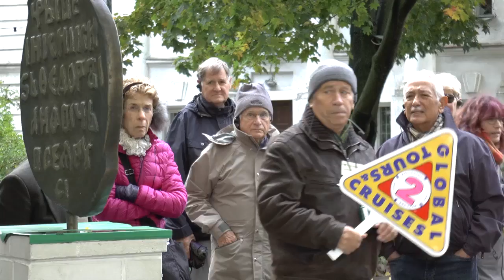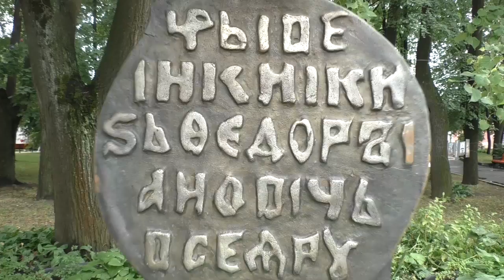Yaroslavl - Russia River Cruise